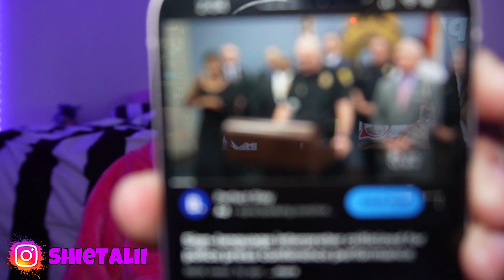SHIENEWS | BEHIND THE SCENES